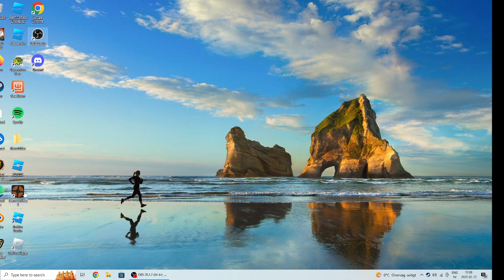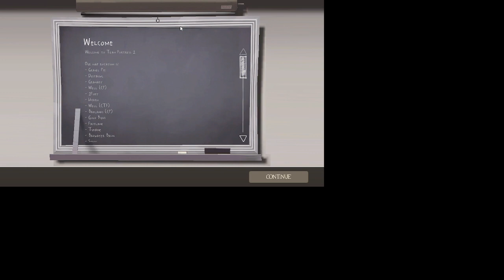A chaotic day at Mvm and 2Fort